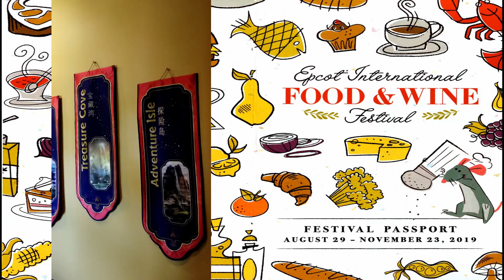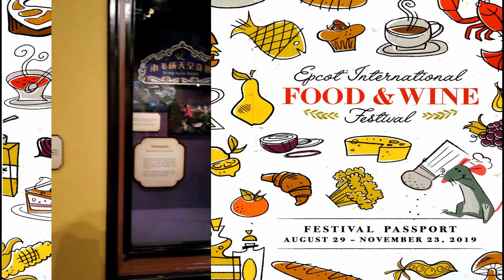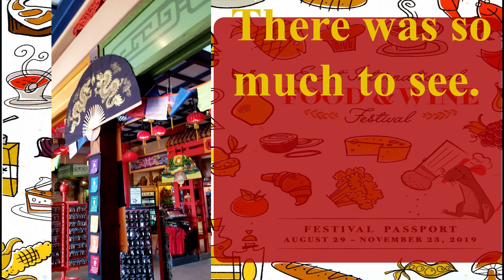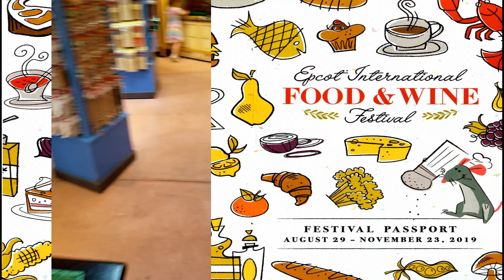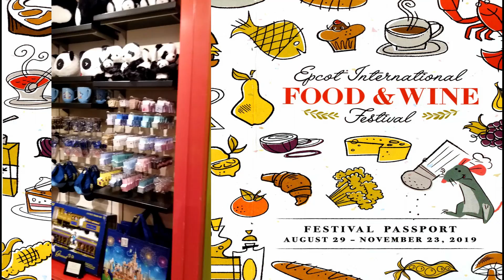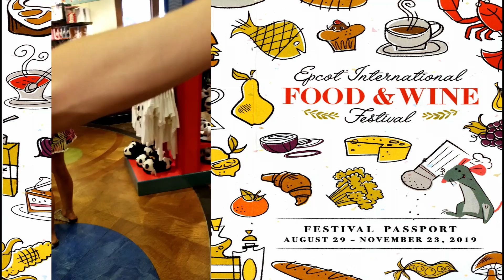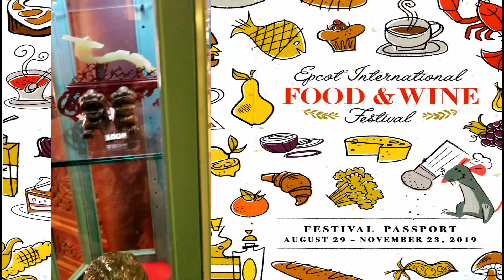Epcot Part 3: China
Hey guys here is the 3rd part of day one of my Florida vacation trip. We are still at Disney's Epcot, doing the Food and Wine festival. This video is solely exploring the China inspired area of epcot, it was sooo big that is took up a whole video. I hope you guys enjoy watching us explore one of our favorite spots in Epcot.